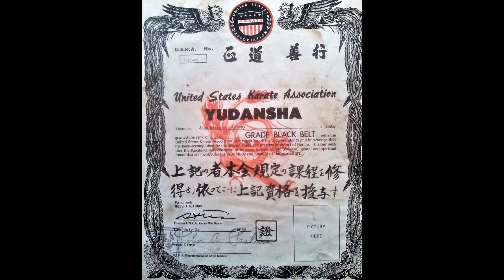John Messores Sensei - ASU Interview / Slideshow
An interview / Slideshow with Aikido Schools of Ueshiba Instructor John Messores Sensei.